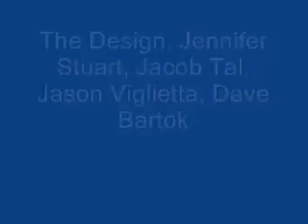The Design, JPA, August 2012